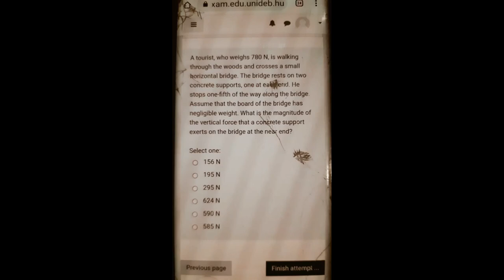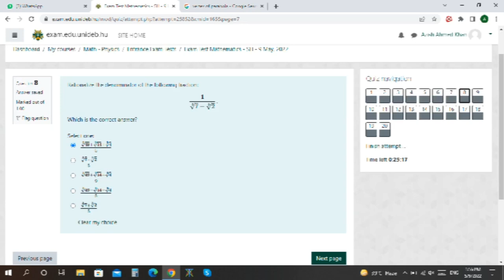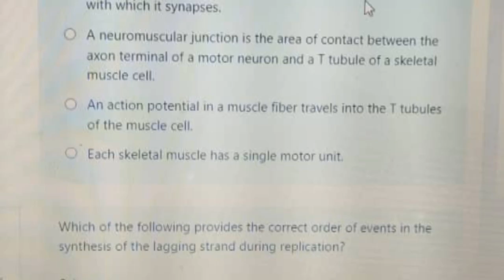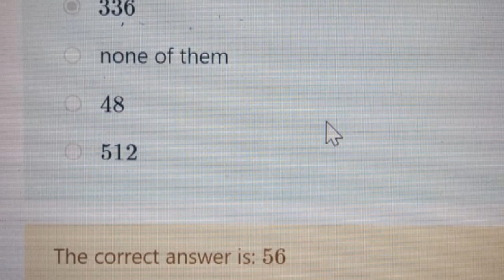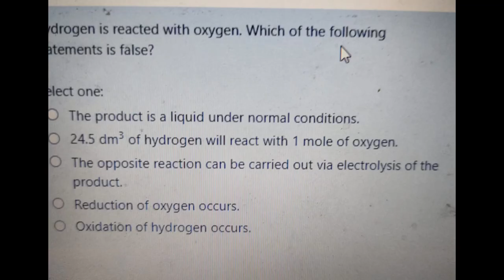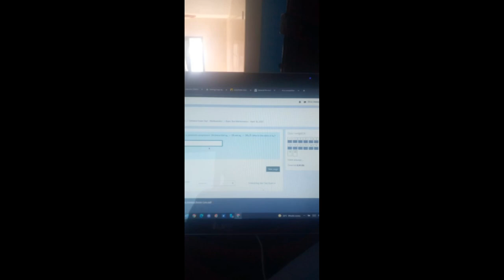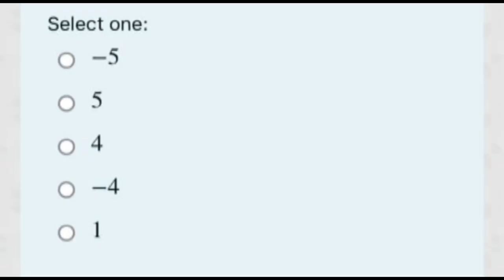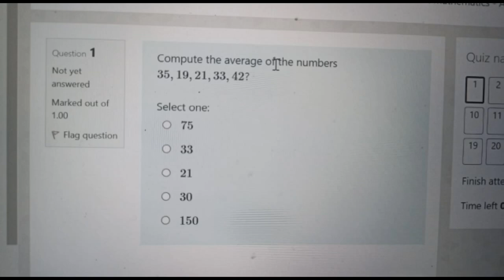UNIVERSITY OF DEBRECEN ENTRANCE EXAMINATIONS FOR 2022 ADMISSIONS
ELECTRICAL ENGINEERING
CIVIL ENGINEERING
COMPUTER SCIENCE
COMPUTER SCIENCE ENGINEERING
CHEMICAL ENGINEERING
MECHANICAL ENGINEERING
PROFESSIONAL PILOT
BIOCHEMICAL ENGINEERING
BIOMEDICAL ENGINEERING